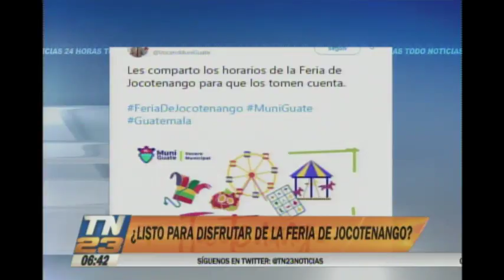Estos son los horarios para disfrutar de la feria de Jocotenango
Un espacio para compartir en familia
La feria estará abierta al público este martes desde las 10 de la mañana hasta las 12 de la noche y permanecerá activa hasta este domingo.